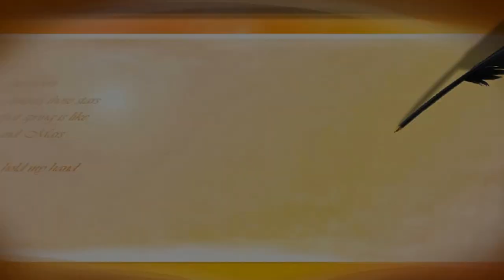Я и мой хвост. в гостях у таможни. часть 2 (кинологи)